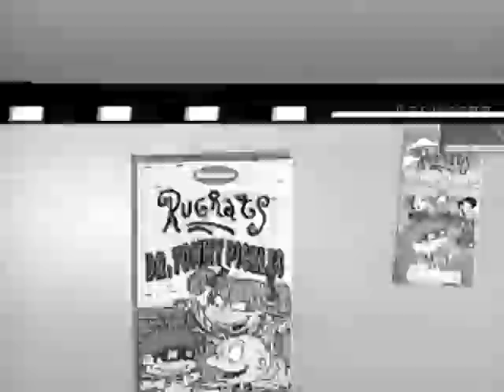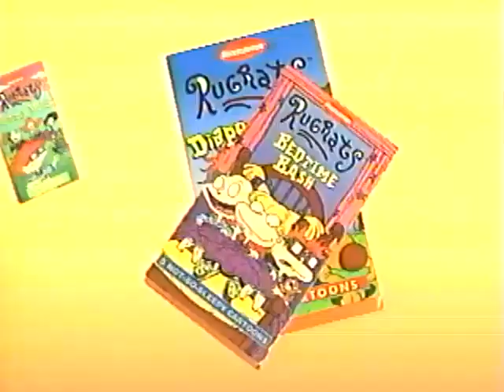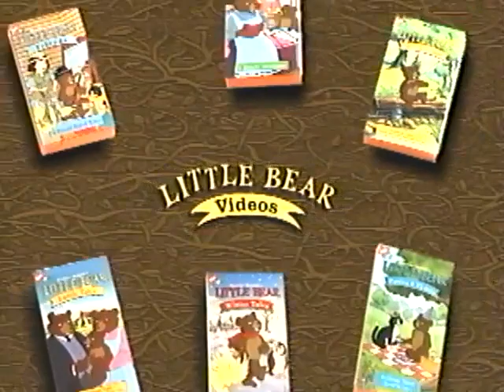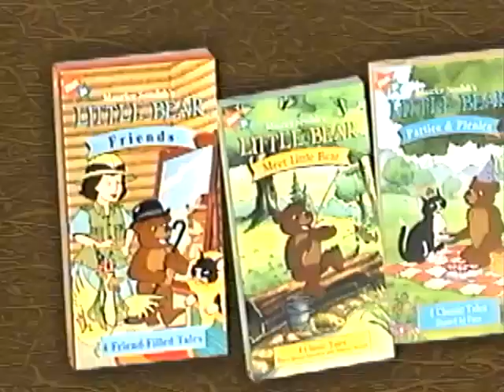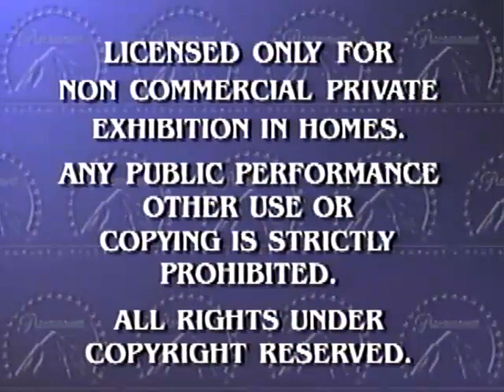Opening To Blue's Clues Blue's Discoveries 2000 VHS